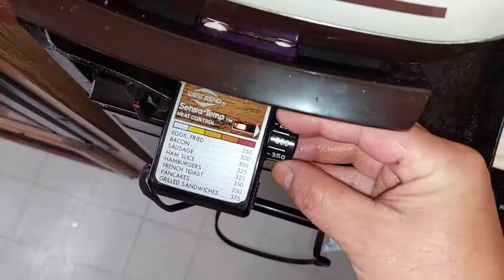Has Las Mejores Albóndigas con chile chipotle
Ingredientes:
Elaboración de las albóndigas
8dll de carne molida de res baja en grasa
Salpimentar algusto
Una pisca de comino molido
Una pisca de polvo de ajo
Una pisca de Orégano
Poco silantro
2 cdas de cebolla  blanca en cuadritos
2 cdas de arroz blanco
1 ajo rayado
Calabaza rayada muy poco
Zanahoria rayada muy poco
1 huevo entero
Una clara sin yema
2 cdas de chipotle en adobo

Caldo:
Casuela con poco aceite
1 chile jalapeño
1 pimiento morron
1/4 de cebolla
1 ajo triturado
2 litros de agua
1 tomate pequeño
1 salsa de tomate
1/2 cda de consome de res o de pollo
1/2 cda de consome de tomate
Pisca de Orégano
1/4 de silantro entero
Pisca de comino molido
2 calabazas
3 zanahorias
2 papas blancas